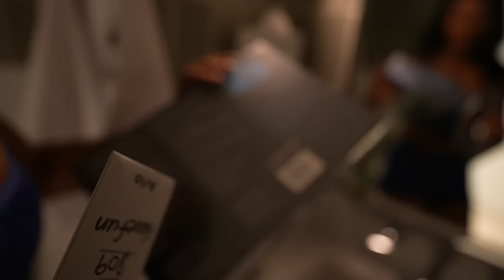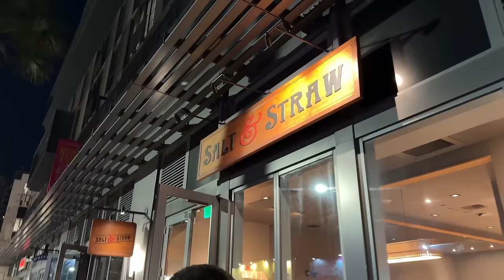WELCOME TO LIFT MIAMI 🌴| ATHLETE DAY & PRE EVENT PREP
ITS FREE GAME, TAP IN ‼️